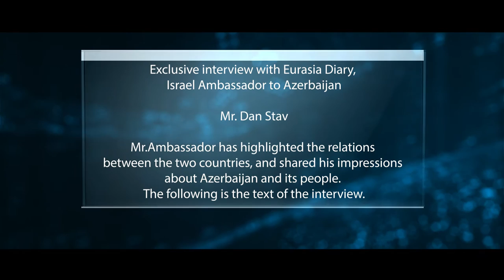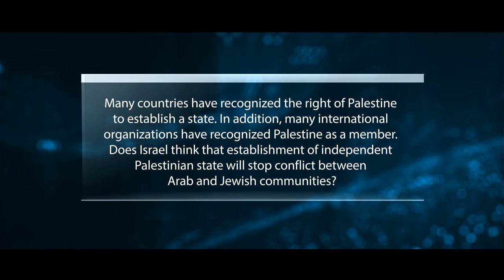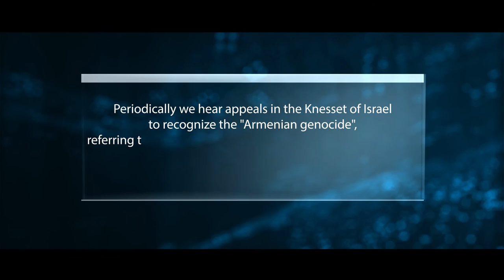Exclusive interview with Eurasia Diary, Israel Ambassador to Azerbaijan Mr. Dan Stav